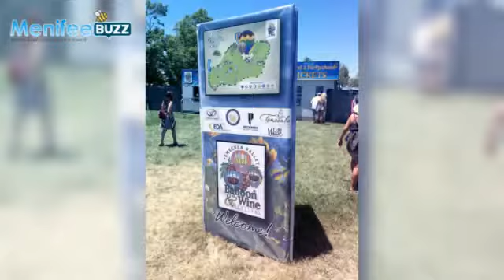TVBWF 2017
Menifee Buzz had an awesome time at the TVBWF. Watch to see our first ballooning experience!